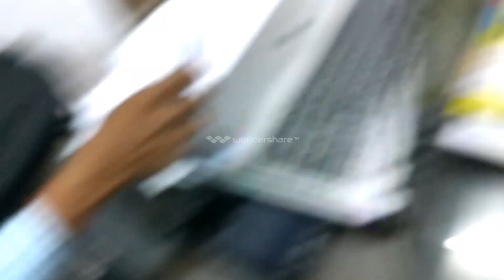VIBHA COMPUTER SCIENCE INSTITUTE | Saigal Kumar saigalsir saigalKumar saigal sir #9905103798